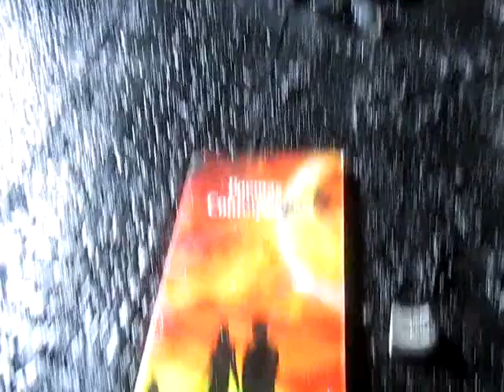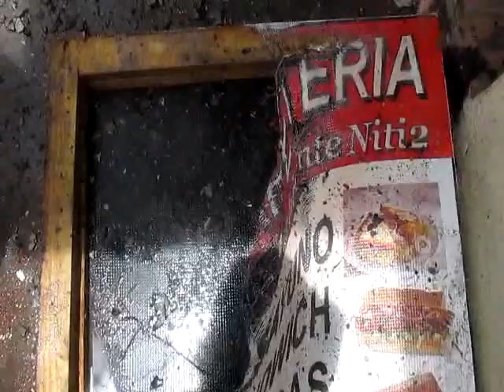PRENSALIBRENAGUA INCENDIO NAGUA EN TOSTADA PUNTO COM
INCENDIO EN NAGUA EN TOSTADA PUNTO COM